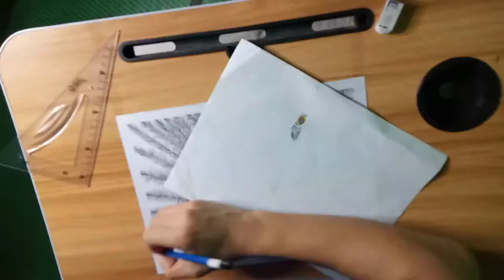Representational or Non-representational art